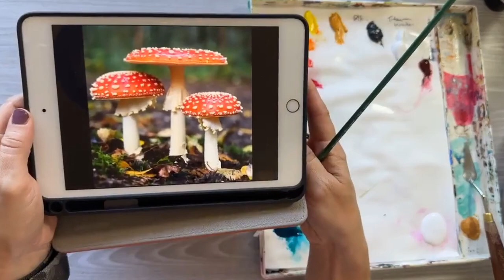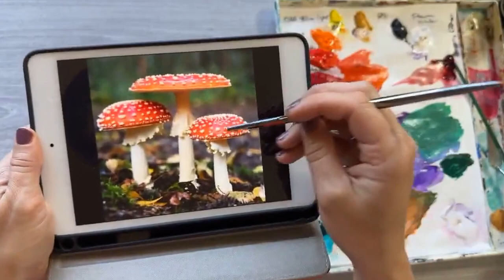How to Paint Forest Mushrooms in Acrylic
In this lesson, Krista will show you how to paint forest mushrooms in acrylic.
Thanks for joining me in painting these cute mushrooms an I  love the recent support!

For more tutorials like this join Krista on Patreon for as low as $10 a month you will get a new tutorial every week and in each lesson loads of painting tips and tricks